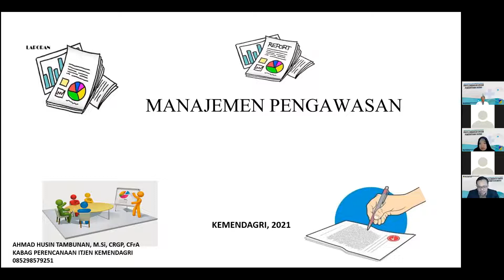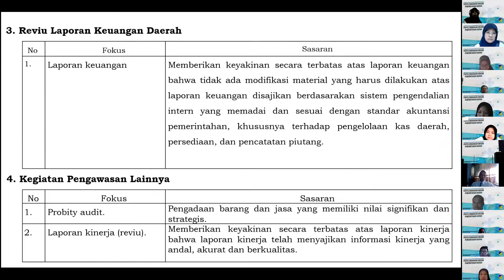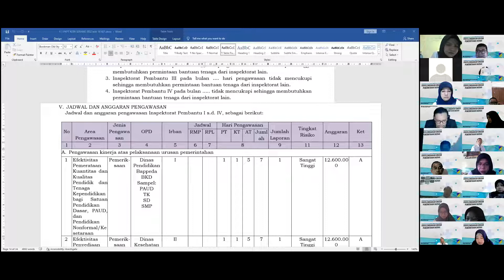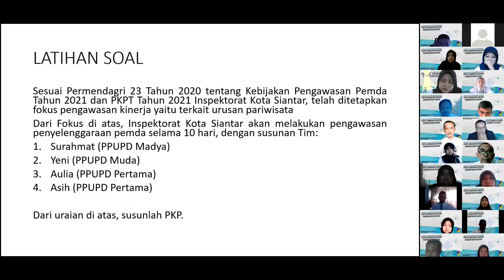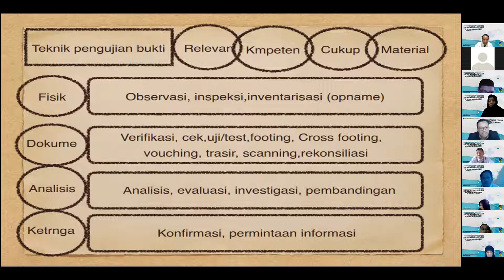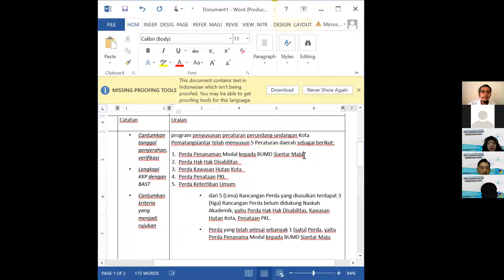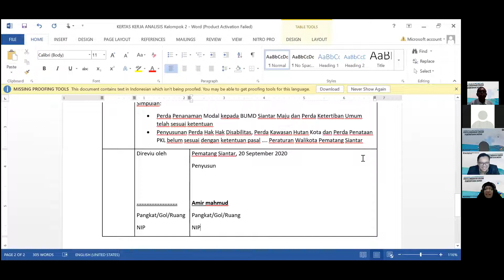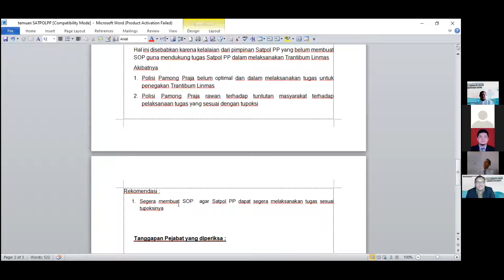Pendidikan dan Pelatihan Pembentukan Pengawas Penyelenggaraan Urusan Pemerintah Daerah (PPUPD) - 6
Pembelajaran Hari ke-VI